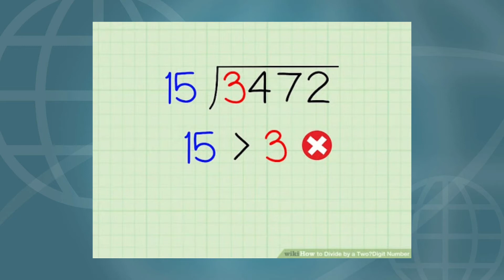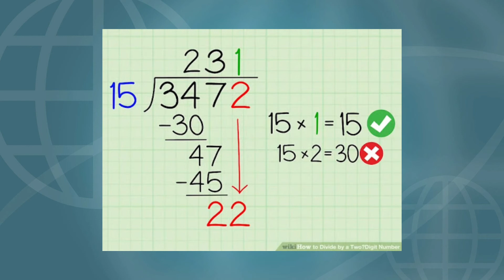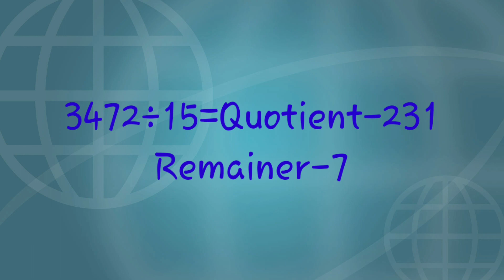Division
4 digit dividend by 2 digit divisor